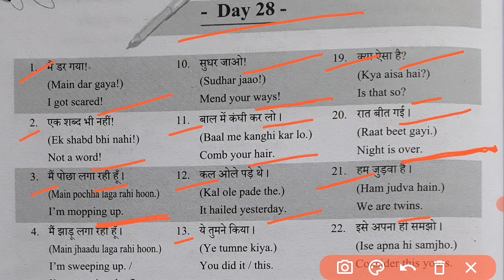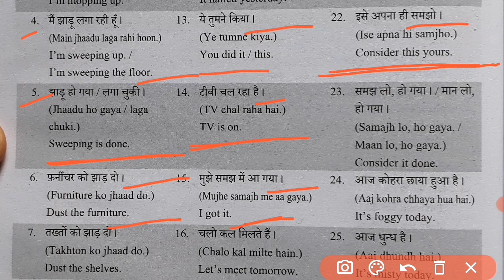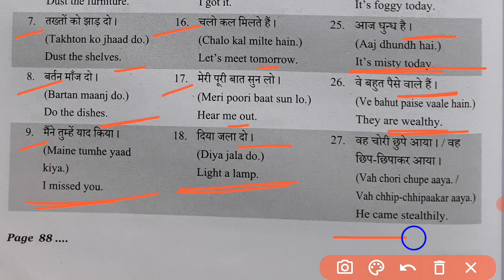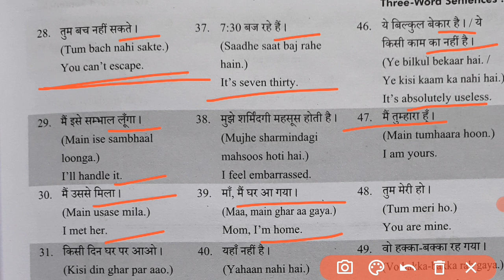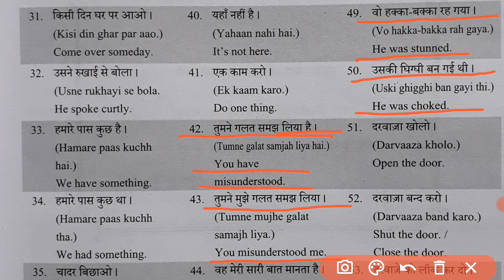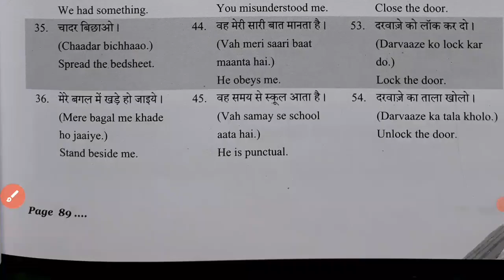Daily use English sentences, Kanchan keshari